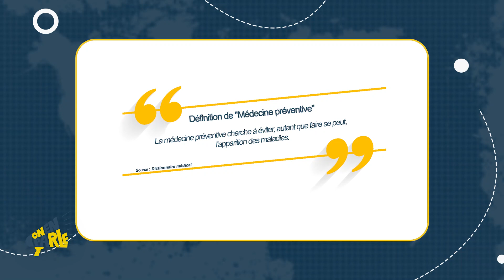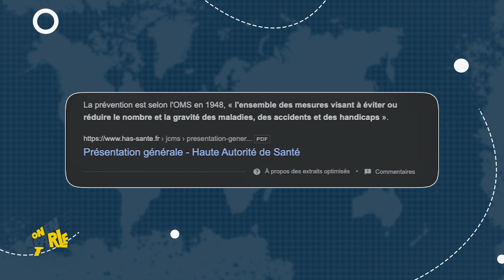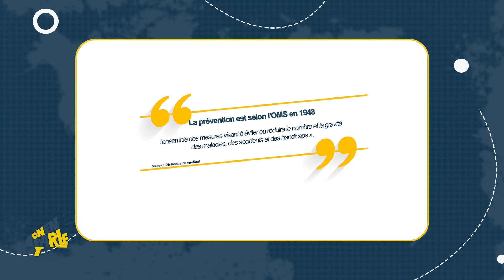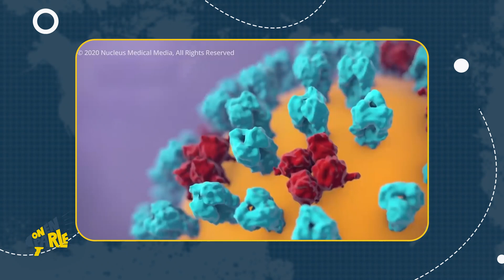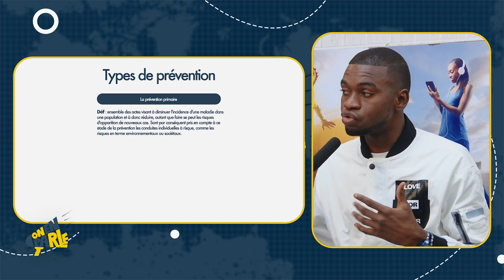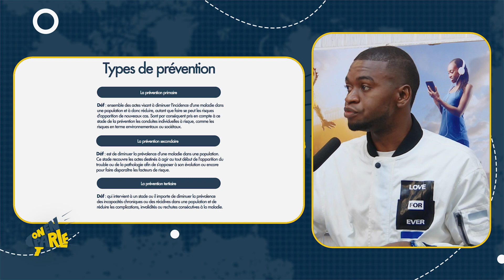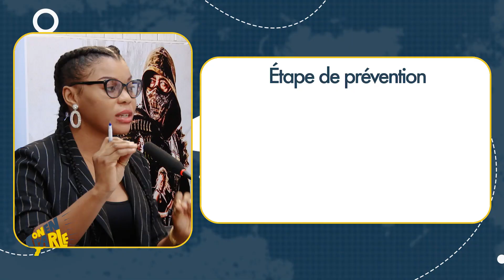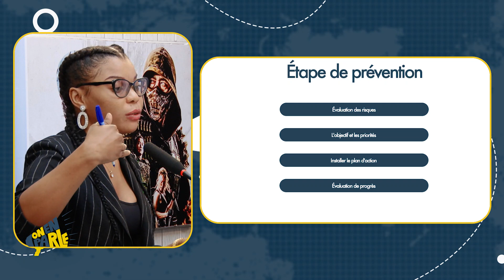ON EN PARLE :MÉDECINE PRÉVENTIVE : QUELLE IMPORTANCE ?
Le développement des compétences peut se faire via différents biais, via la formation professionnelle, mais aussi les conférences, le coaching, les forums professionnels, les salons, les événements formels ou informels ainsi que dans toutes les situations propices aux échanges de bonnes pratiques.

On en parle, votre animation matinale qui vous donne de la gaité mais aussi, qui vous laisse des notions essentielles à la vie